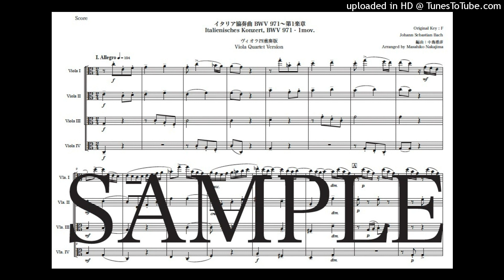バッハ「イタリア協奏曲 BWV971〜第1楽章」ヴィオラ四重奏版（編曲：中島雅彦）